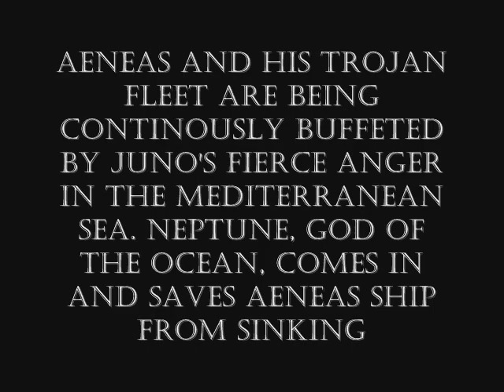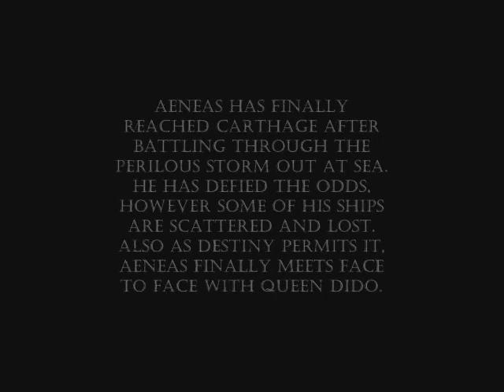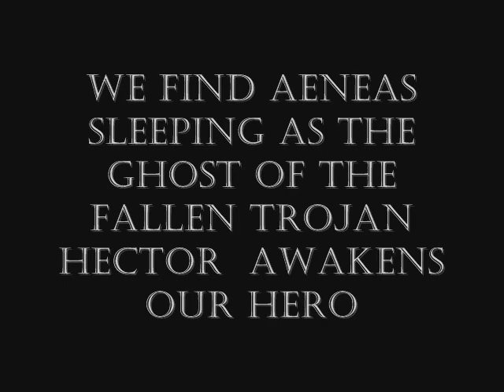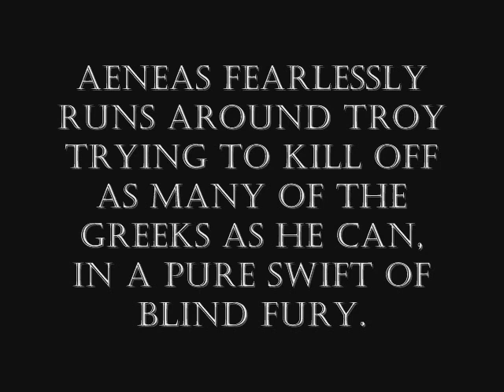The Aeneid Project PART 1